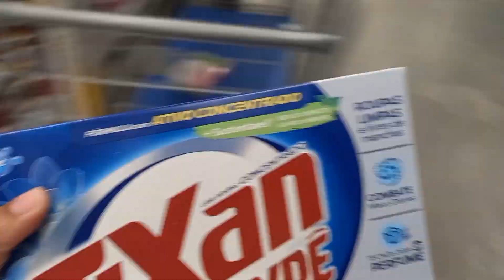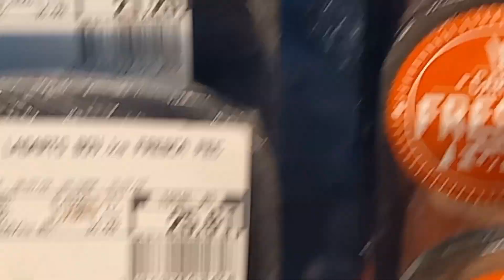COMPRAS DO MÊS🤑 || PRIMEIRA COMPRA NA CASA NOVA🤗